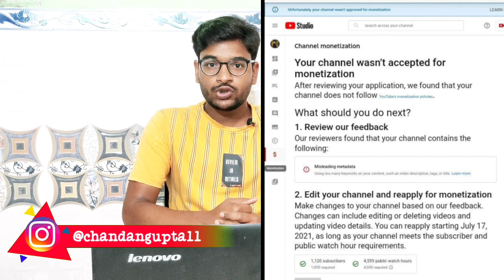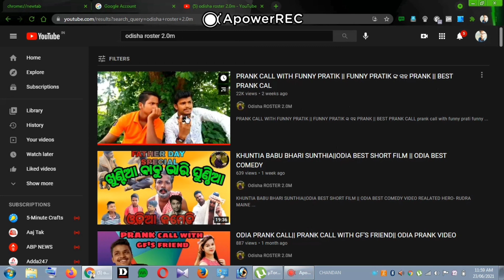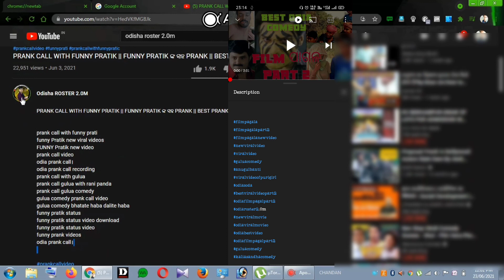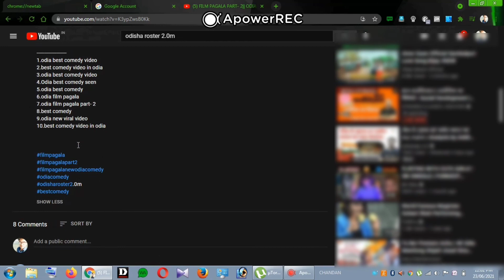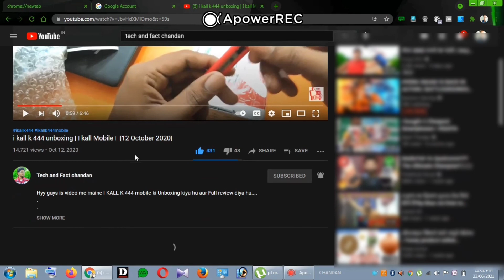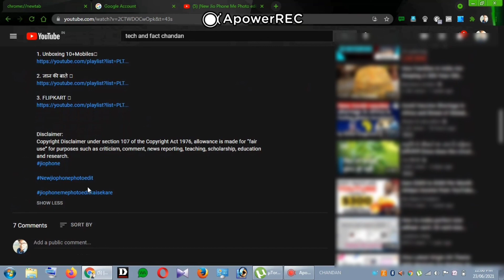|सिर्फ एक गलती और चैनल monetize नही हुआ🔥|23 June 2021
Youtube Monetization Policy 2021🔥|Youtube Monetization Rules 2021

Namaskar dosto 🙏
Dosto Aapko is video me Mai youtube ki Monetisation Policy Ke bare me Bataya hu...
Yadi aap Naye Youtuber hai to aapko Jarur Dekhna chahiye.

how to monetize youtube channel without 4000 hours and 1000 subscribers
how to monetize youtube channel after 1 year

how to monetize youtube channel apply